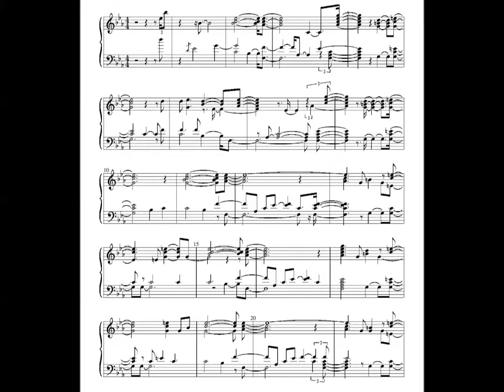Beauty Dru Hill